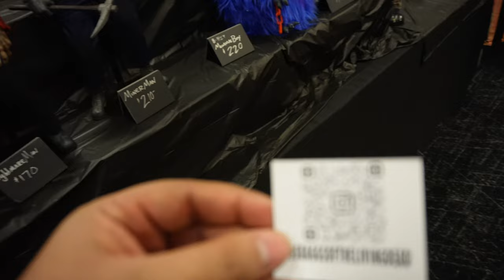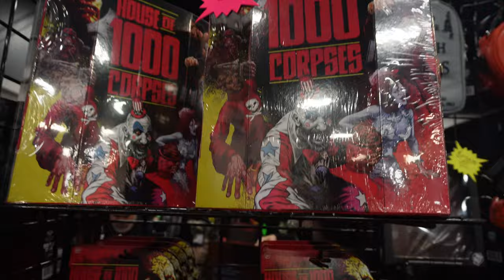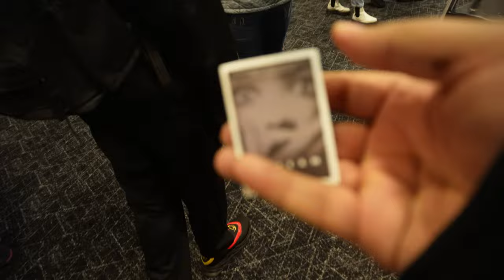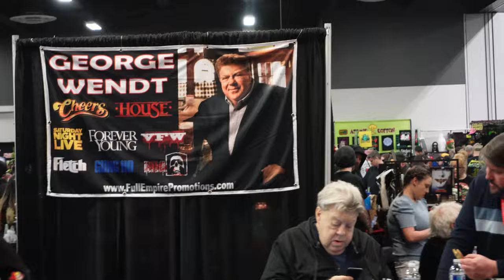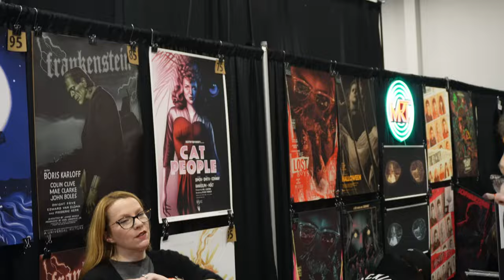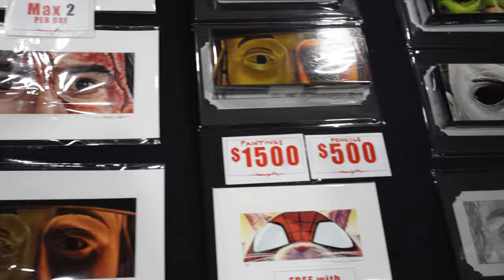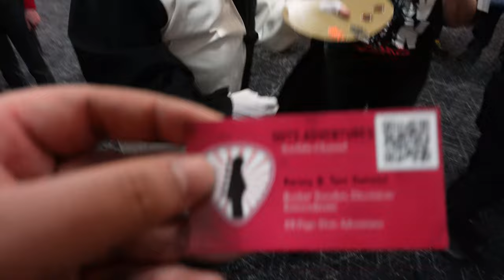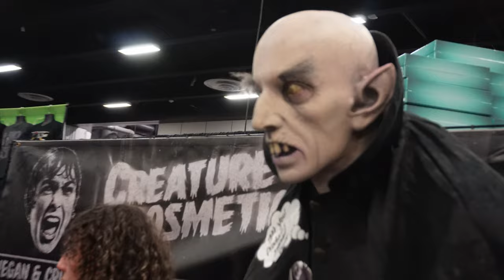Horrorhound Weekend 2024 Cincinnati Ohio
Welcome To “I Like Scary” We Talk All Things Horror ! TODAY WE ARE Going To One Of My Favorite Places HorrorHound Convention in Cincinnati A Great Place For Horror Fans To Get Cool Things For Your Collection & Meet Your Favorite Horror Celebs

There’s never been a better time to Be A Horror Fan !

-STAY SCARY🎃